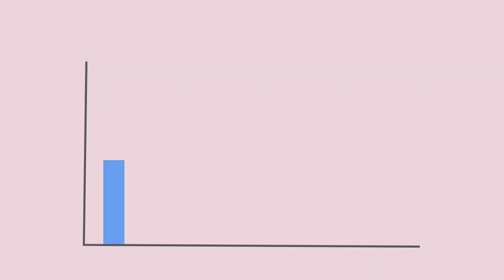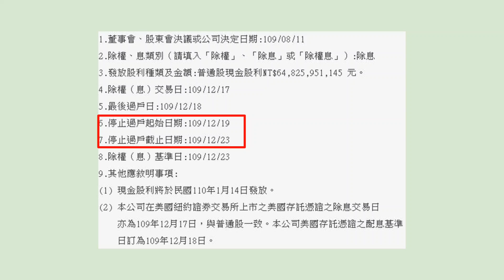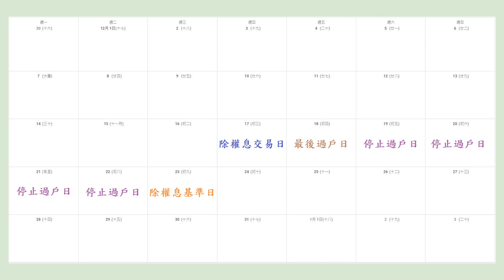想要領到公司配發的股利，我該怎麼買？不可不知的除權息重點！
許多人都想領配股配息，但是對於什麼時間買才有資格領股利卻是不清不楚
或者是不知道實際領到配股配息的時間

本集影片介紹除權息的重點！
1.除權息交易日
2.最後過戶日
3.停止過戶期間
4.除權息基準日

搞懂以上這些
你就知道該怎麼做，才能領到配股配息
你也會知道，實際上拿到配股配息的時間

影片出現之資料圖片來源為公開資訊觀測站